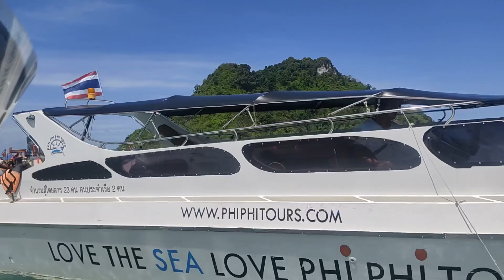Krabi Island Tour- Part 2 | Tup Island | Chicken Island